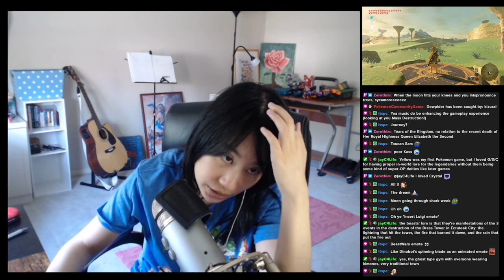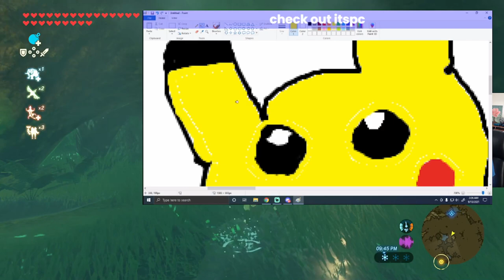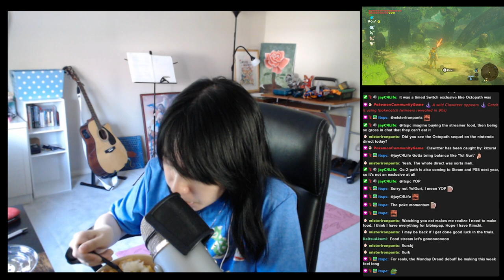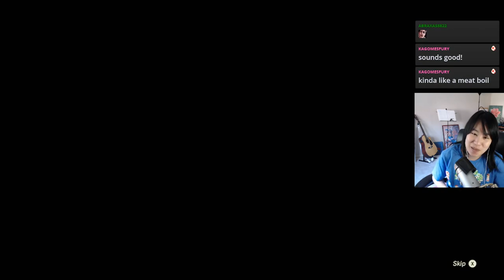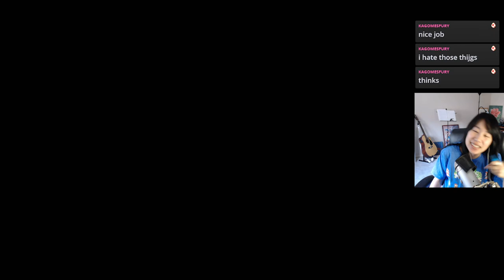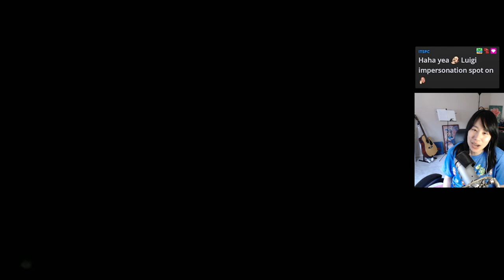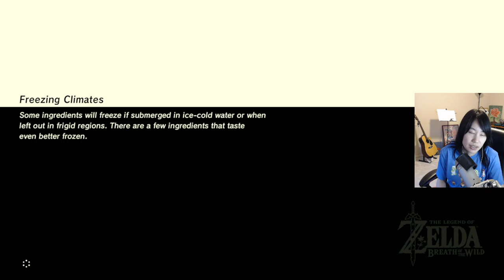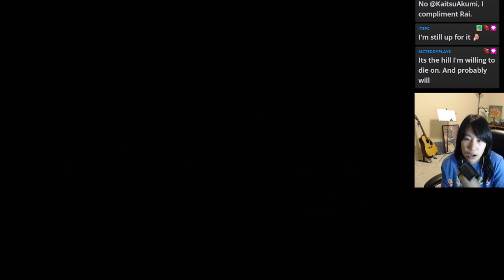[VOD] BOTW: Master Trial Part 6 - Final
Enjoy what you see?